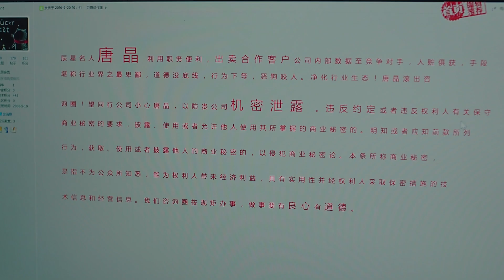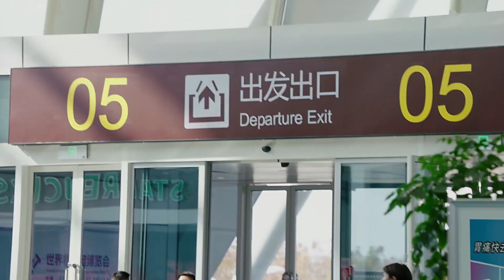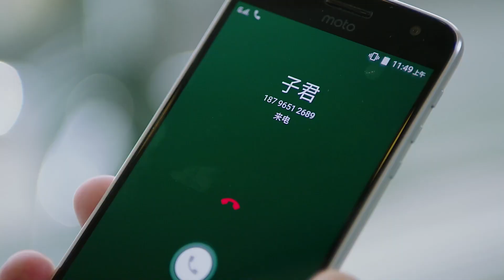MULTISUB《人间有烟火/Love Has Fireworks 》▶E 40 💋全职富太惨遭抛弃，沦为弃妇，为生活重返职场💐在闺蜜和男友帮助下华丽逆袭，走上人生巅峰🤳靳东 马伊利#《爱情有烟火》